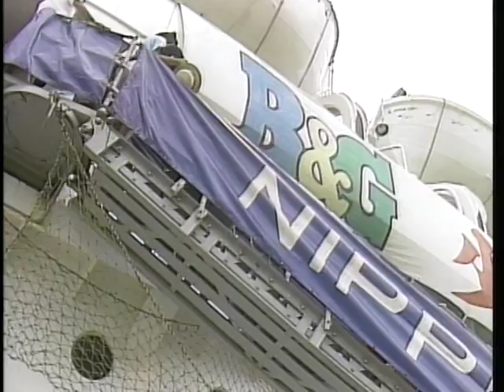【笹川良一】B&G少年の船 解団式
B&G少年の船　解団式。晴海埠頭にて。